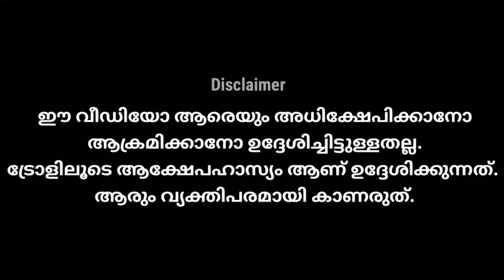Prankoli troll video | prank video troll | adiyude perunal ayiirunu